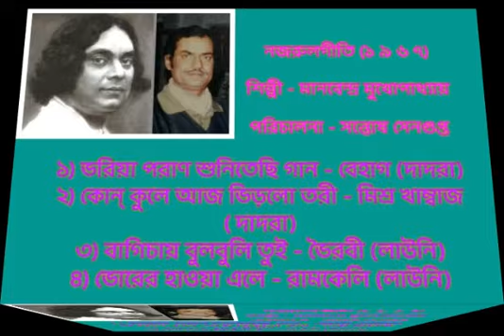NAJRULGEETI BY MANABENDRA MUKHOPADHYAY (1967).DIREECTION BY SANTOSH SENGUPTA.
নজরুলগীতি, মানবেন্দ্র মুখোপাধ্যায়। পরিচালনা : সন্তোষ সেনগুপ্ত ।(১৯৬৭)

1. ভড়িয়া পরাণ শুনিতেছি গান। রাগ : বেহাগ। তাল : দাদরা।
2. কোন কূলে আজ ভিড়লো তরী। রাগ : মিশ্র খাম্বাজ । তাল : দাদরা।
3. বাগিচায় বুলবুল তুই। রাগ : ভৈরবী। তাল : লাউনি।
4. ভোরের হাওয়ায় এলে। রাগ : রামকেলি। তাল : লাউনি।